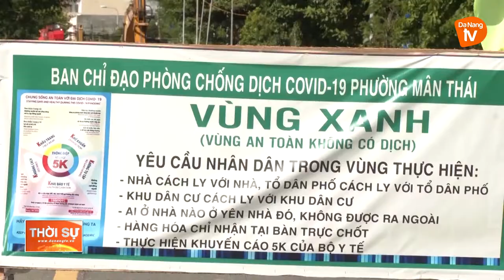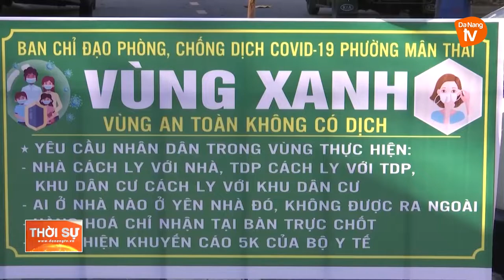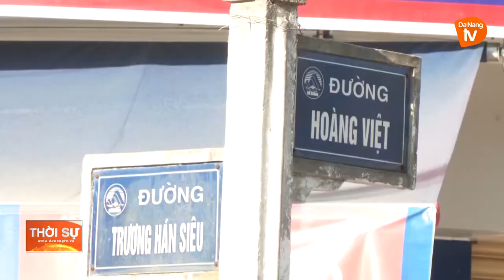CHUNG TAY GIỮ VỮNG VÙNG XANH